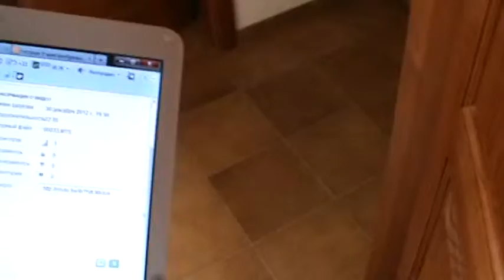Путешествие по Испании: Утро в испанской деревне... Тенерифе... Канарские острова